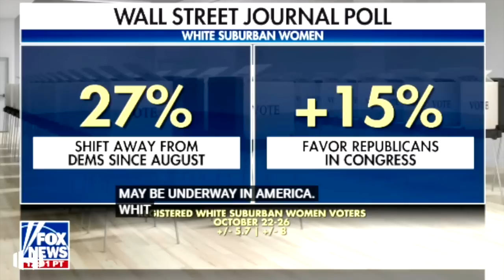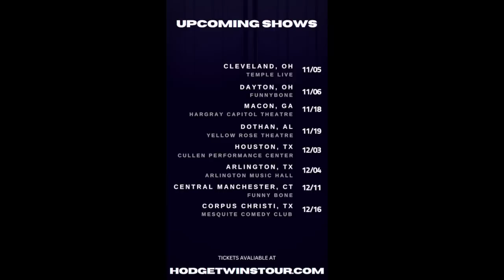She Called White Republican Women Roaches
The View' host Sunny Hostin labels Republican female voters as cockroaches WATCH OUR NEXT VIDEO: Kari Lake comments regarding Paul Pelosi Incident